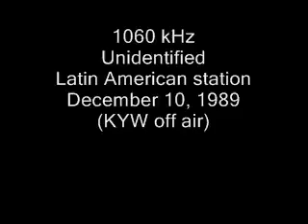1060 kHz Latin America - XEEP Radio Educación Mexico City?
1060 kHz received in Philadelphia during period with KYW=Radio off the air. December 10, 1989. Unidentified Latin American station. I am assuming this was XEEP Radio Educación Mexico City. If so, that is over 2,500 miles. Announcer at 02:00.